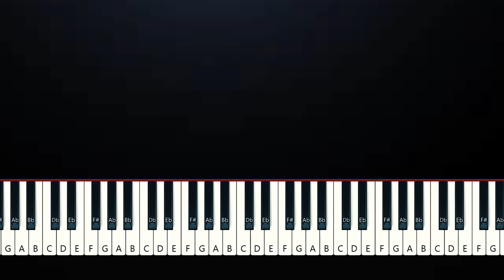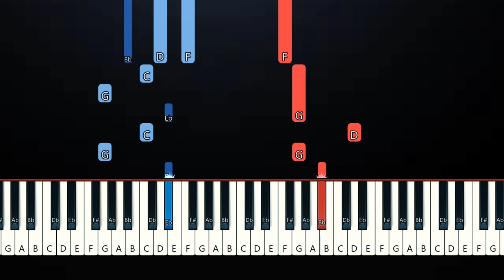Niall Horan - Science (Piano Tutorial)